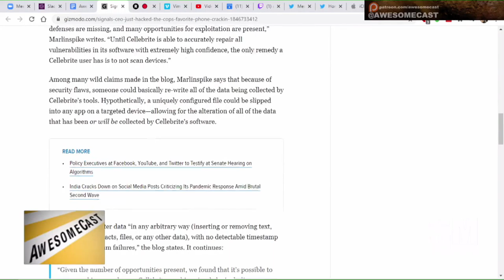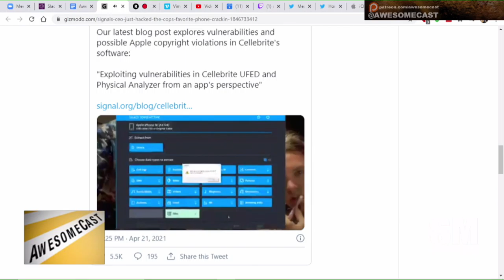Sign al Hacks the Hackers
We discuss the "Hackers" movie references as Signal hacked the Cellebrite iPhone cracking software.

Signal's CEO Just Hacked the Cops' Favorite Phone Cracking Tool and Became a Legend